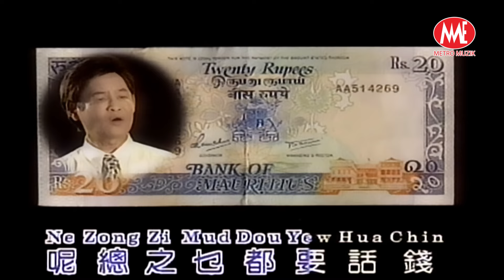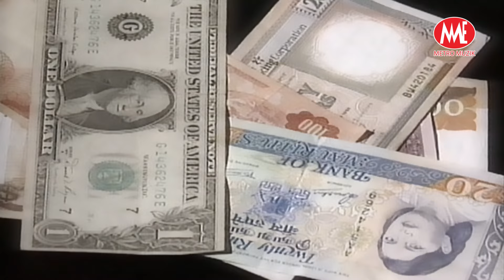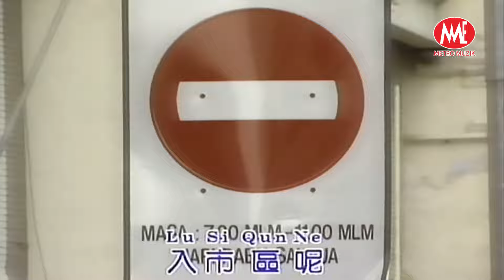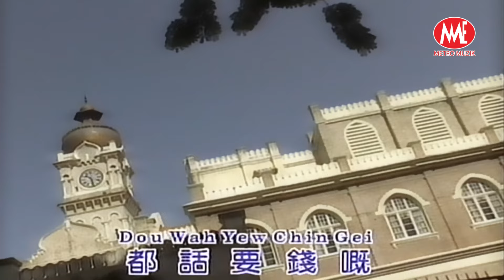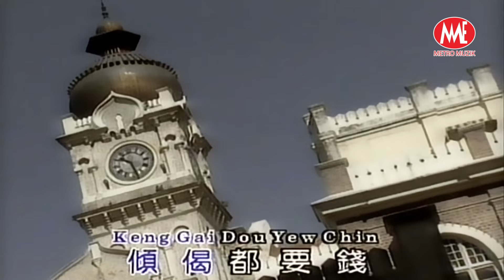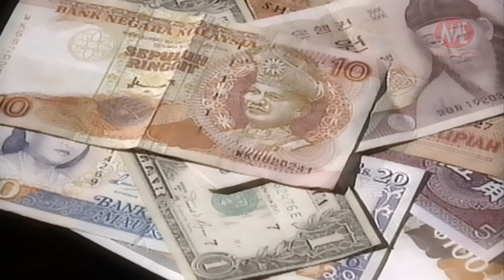【粵語懷舊經典MTV】郭炳堅《鐳面錢錢錢》(Official Video)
鐳面錢錢錢
原曲:王昭君
作詞:郭炳堅

萬惡係金錢
談情需要錢
睇影戲亦要錢
要飲汽水又要錢
呢總之乜都要話錢
有錢呢可以亂發言
嗱揸車啊又啊要啊錢
塞車他又要錢
阿叔有錢真好過
人樂觀駛乜悲酸
嗱小姐Book鐘啊要啊錢
世啊間講心冇乜邊幾個啊
始終冇錢就會失戀
打工仔辛苦要納稅錢
入市區上落要錢 哎呀
蕉賴過路仍要收錢
細蚊仔要學費錢
每本書都要數啊元
偷呃騙總也為了錢
每一餐要錢
一冇錢知心友都走遠
冇啊錢轉眼人事就變
冇錢人憎厭噶
情人話再見
也因斷了水源
雜飯冇幾個錢
最少塊八錢
樣樣嘢起價點打算
讓我擁有好多錢
樣樣野起價點打算
若我擁有好多錢
唔啊駛有人選
亦可做議員
個個鐳面
金錢不可欠水源不可斷
有錢啊你就有面
有錢身光鮮
若冇錢痛苦呢有誰憐
俾醫生check下都話要錢ger
請lawyer想打下官司傾偈都要錢
九角一杯茶 三角去小便
電火水費難計算

乜都要錢 樣樣嘢都要錢
為錢 我想到發癲